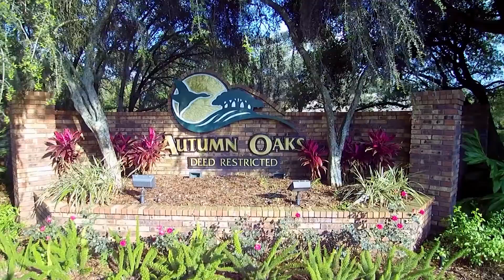Autumn Oaks Addition, produced by CVT Marketing, A proud resident of the Community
The Autumn Oaks community, is a one of a kind, unique residential community, located on the border of Pasco and Hernando Counties in Hudson Florida.

Composed of, 266 extraordinarily privately owned properties, ranging in lot size from 1/2 acre to over 1 acre, each resident shares the same values with reverence to privacy, while maintaining respect to nature’s beauty.
With only a few build able lots available, it's no wonder why new construction is prominent in this spacious, non-cookie cutter development.